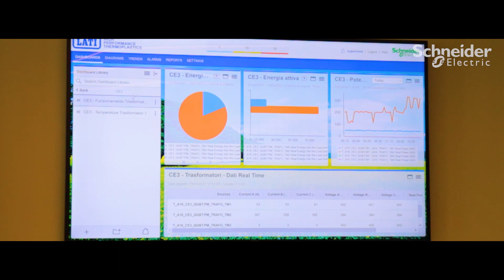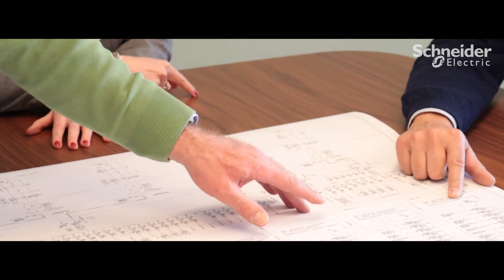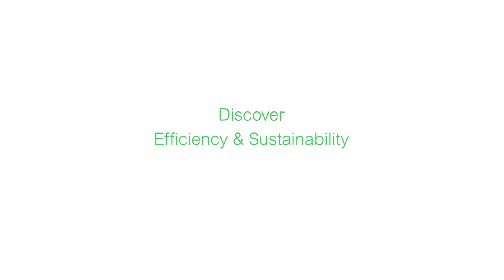Lati: Digital Transformation al servizio della Sostenibilità | Schneider Electric Italia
Lati è un'azienda familiare giunta alla terza generazione ed è tra i più importanti produttori europei di termoplastici tecnici.
Per Lati il concetto di sostenibilità è molto importante ed essere coscienti dei propri consumi è il primo passo per poter migliorare. L’azienda investe molto nella digitalizzazione dei processi produttivi in ottica di Industria 4.0. In questo contesto, EcoStruxure Power Monitoring Expert gioca un ruolo chiave, offrendo la possibilità di raccogliere dati dal campo e visualizzarli tramite un sistema di dashboard e analisi del dato permettendo così un monitoraggio efficace e un’ottimizzazione continua.